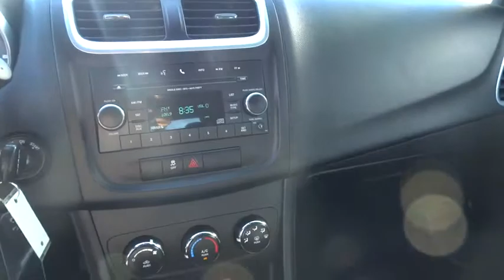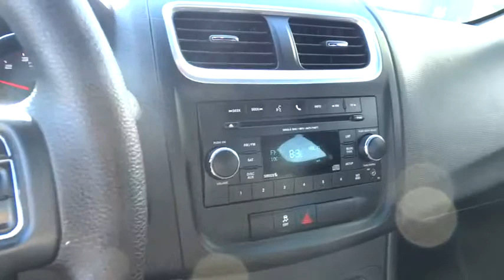2013 Dodge Avenger Albuquerque, Rio Rancho, Santa Fe, Clovis, Los Lunas, NM 16095A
2013 Dodge Avenger

9820 Coors Blvd.

2.4L DOHC DUAL VVT 16-VALVE I4 ENGINE  (STD),24Y SE CUSTOMER PREFERRED ORDER SELECTION PKG  -inc: 2.4L DOHC I4 engine  4-speed auto trans,4-SPEED AUTOMATIC TRANSMISSION  (STD),SIRIUSXM SATELLITE RADIO W/(1) YEAR SERVICE,UCONNECT VOICE COMMAND W/BLUETOOTH  -inc: Bluetooth streaming audio  auto-dimming rear view mirror w/microphone  remote USB port,Premium cloth front bucket seats,Uconnect 130 -inc: AM/FM stereo  CD/MP3 player,4-wheel anti-lock disc brakes,Tire pressure monitor warning lamp